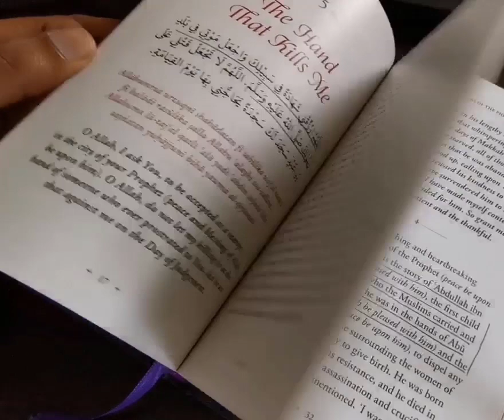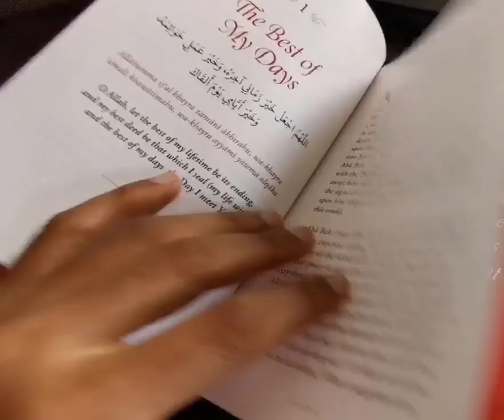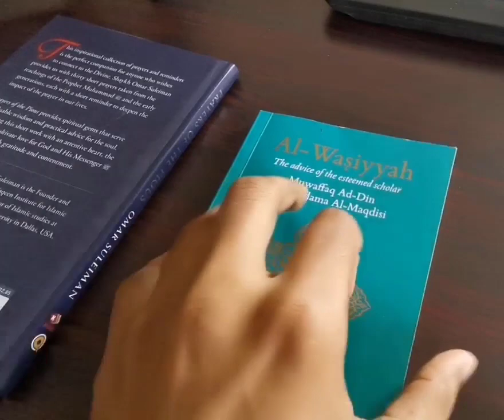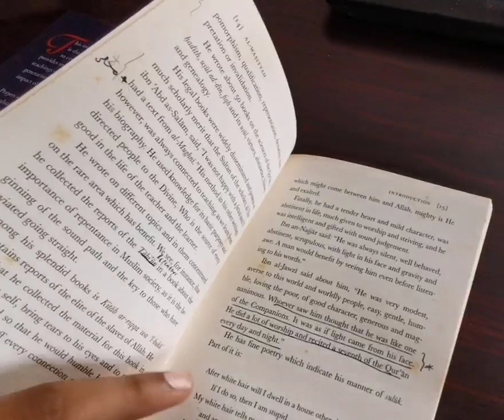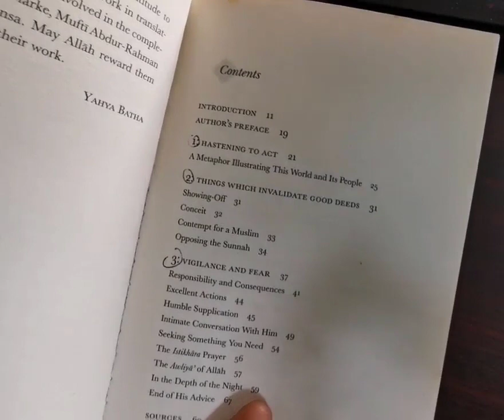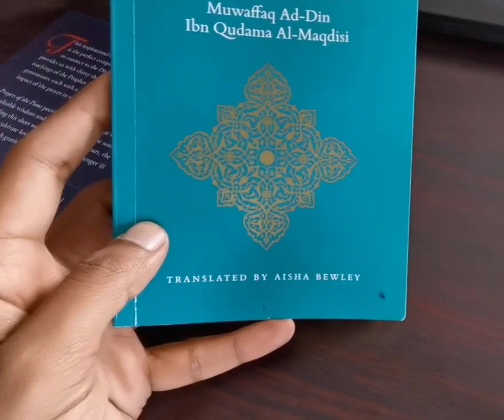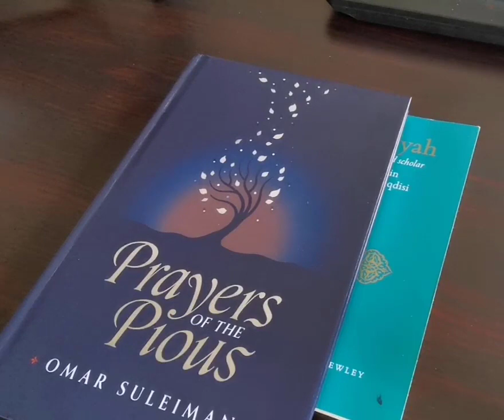Books with Bilal - 01 - Prayers of the Pious & Al-Wasiyyah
We review:
1. Prayers of the Pious by Omar Suleiman
2. Al-Wasiyyah by Ibn Qudama (translated by Aisha Bewley)